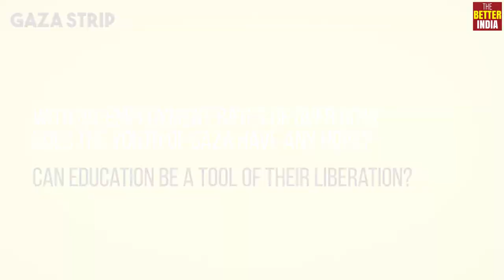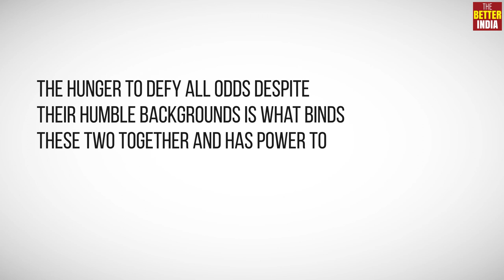Kranti connects with Gaza Sky Geeks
In the first episode of The Mumbai Portal​, the first girl from an Indian red-light area ever to study abroad meets the world’s toughest entrepreneurs! Watch what happens when individuals from two marginalised communities from two corners of the world come face-to-face!

The Mumbai Portal is a recycled shipping container turned audio-visual portal that connected Mumbai to 20 different countries. The portal saw dozens of inspiring interactions. Over the course of this month we'll bring you a few of these incredible moments of inspirations!
The Mumbai Portal is an initiative by Standard Chartered Mumbai Marathon​, a project by Chlorophyll Brand and Communications Consultancy​ and Shared Studios​, Supported by TheBetterIndia​.